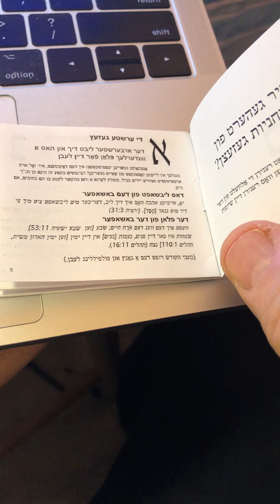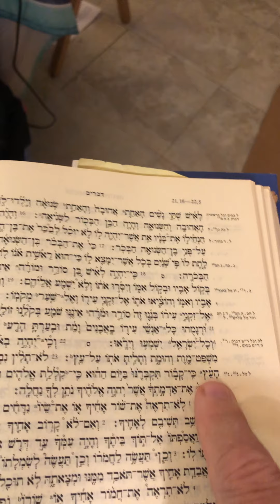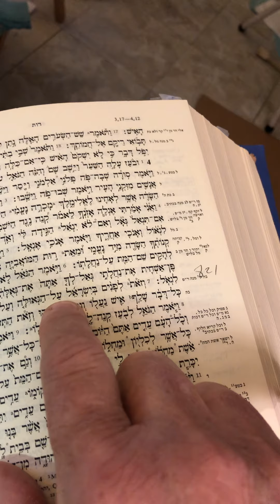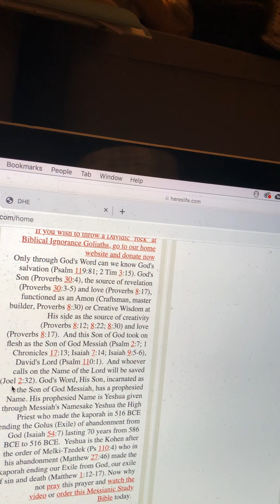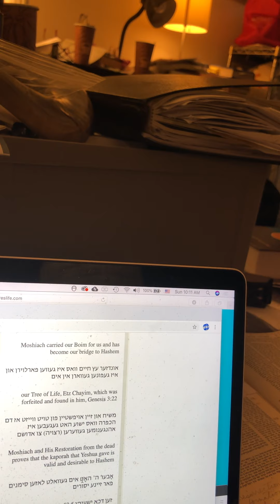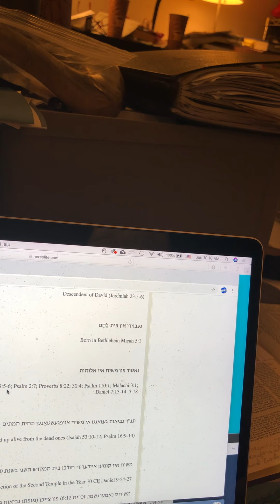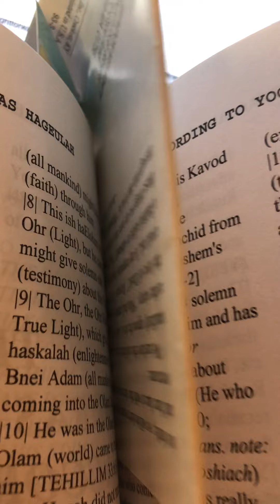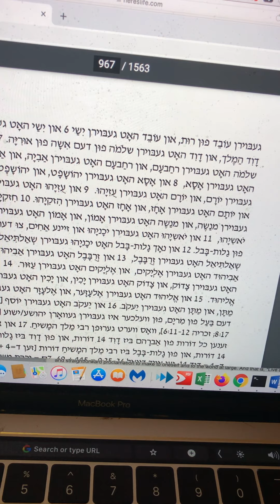קבלת פני הרבי מלך המשיח